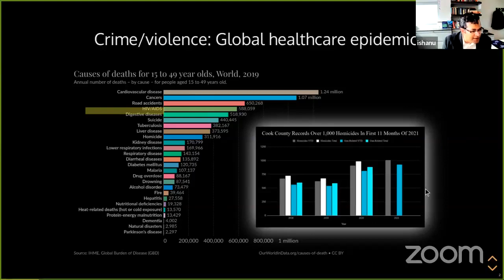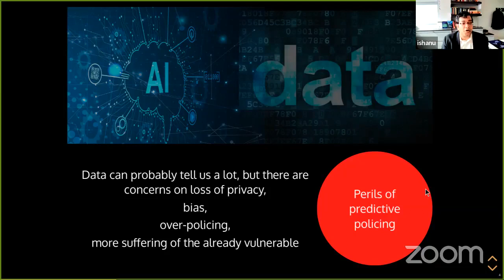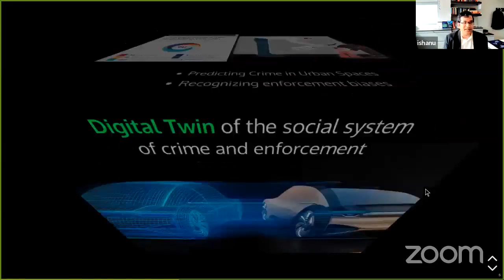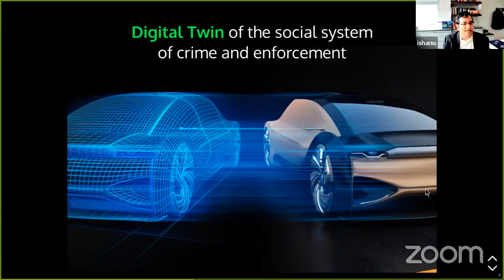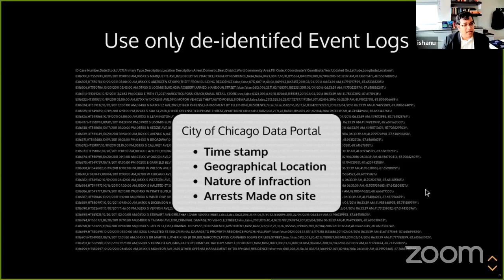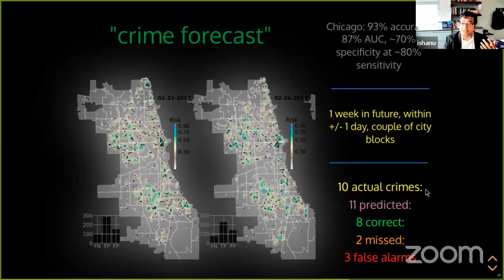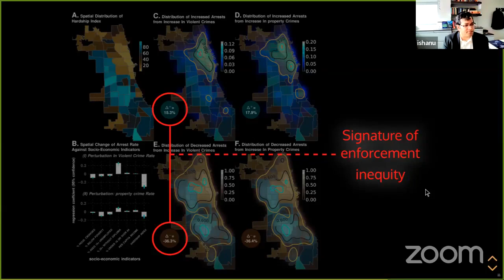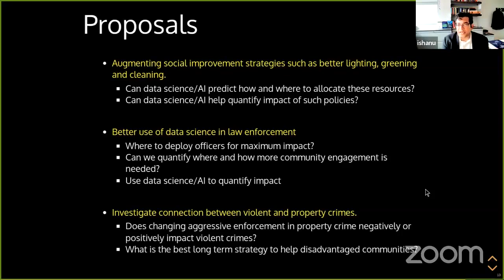Cook County Commission on Social Innovation discussion on Leveraging Data Science/AI for Social Good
Attorney Marc J. Lane, Vice Chair of the Cook County Commission on Social Innovation and author of The Mission-Driven Venture: Business Solutions to the World’s Most Vexing Social Problems, leads the Commission’s August 2022 discussion on Leveraging Data Science to Understand Patterns of Crime featuring Prof. Ishanu Chattopadhyay of the University of Chicago Medicine.

The Mission-Driven Venture is available for purchase on Amazon and Amazon Kindle

The Law Offices of Marc J. Lane/Marc J. Lane Wealth Group